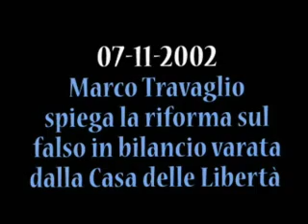Il Falso in Bilancio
Leggi ad personam del cavaliere